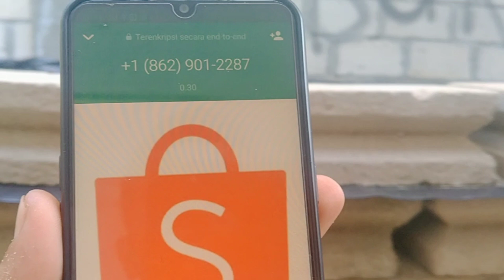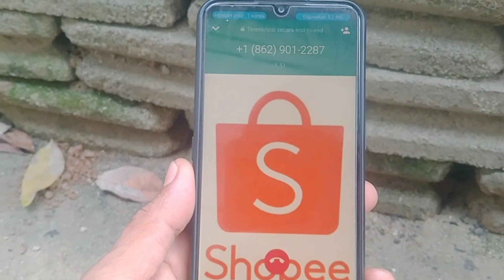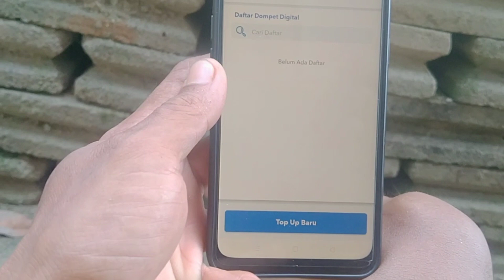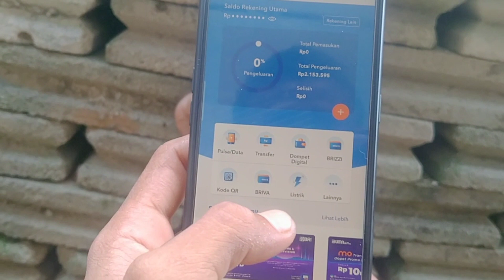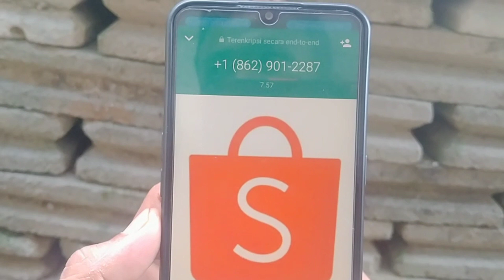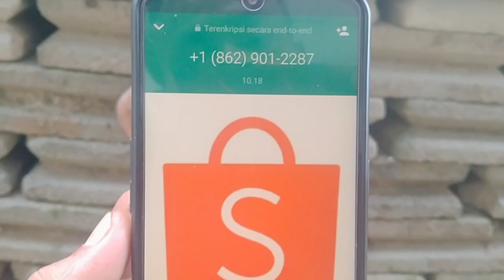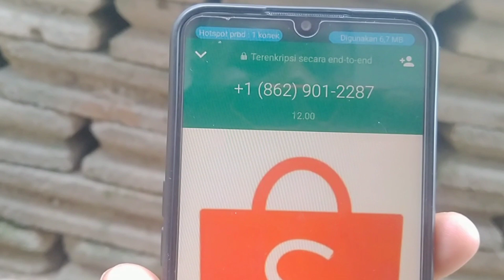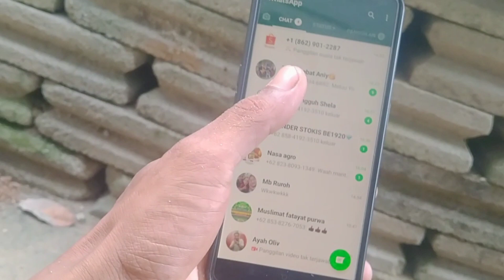penipuan shopee lewat telepon WhatsApp terbaru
penipuan_telepon_lewat_ atas_nama_shopee